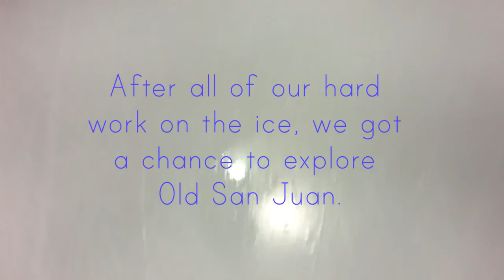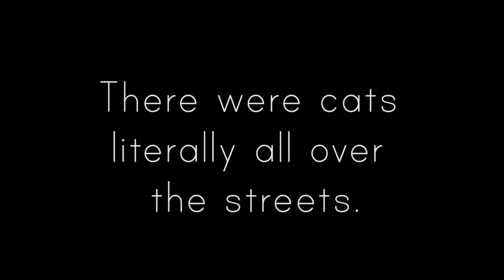2015-07-20 Old San Juan Exploring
Welcome to the first part of tour!